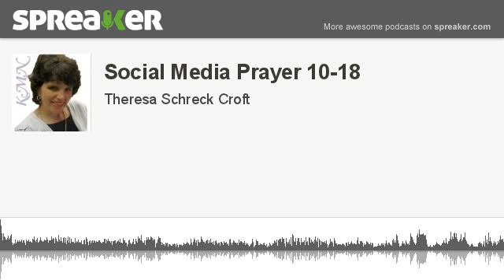Social Media Prayer 10-18 (made with Spreaker)